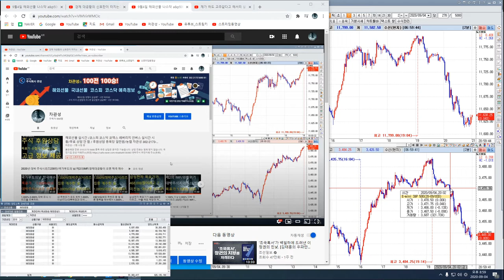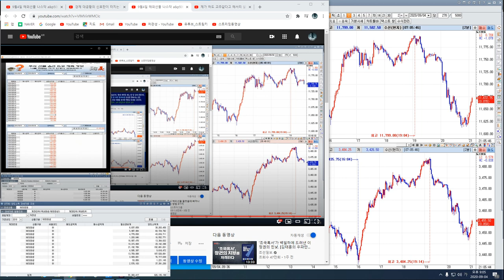9월4일 해외선물 나스닥 a&p500 대폭락장 이후 폭등장 오나 4편 ?